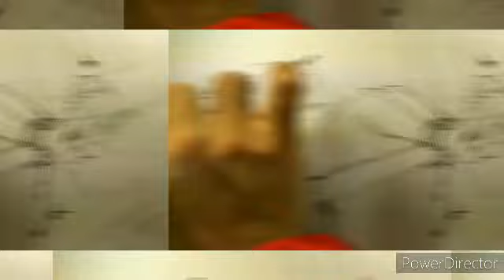裸足裏のイラスト描いてみた/Soles Drawing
足の裏に罰を受ける女囚人をアナログイラストで描いてみました。